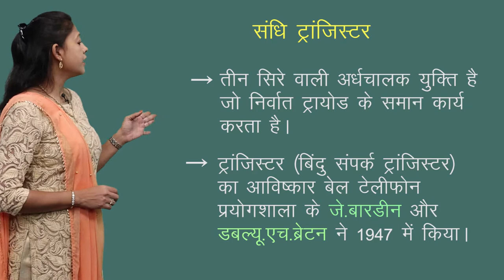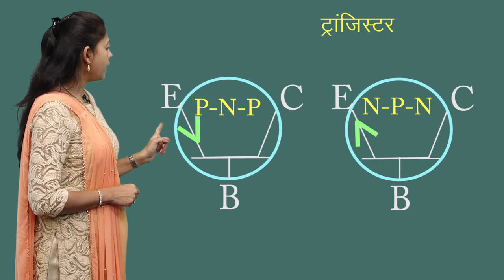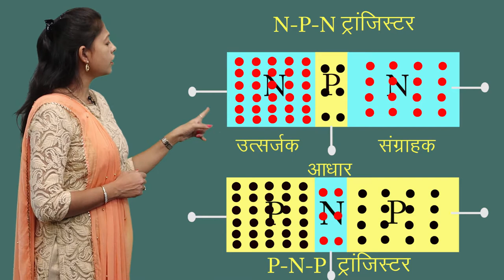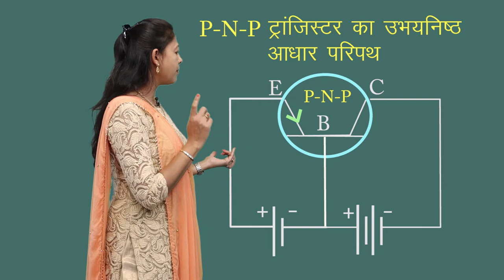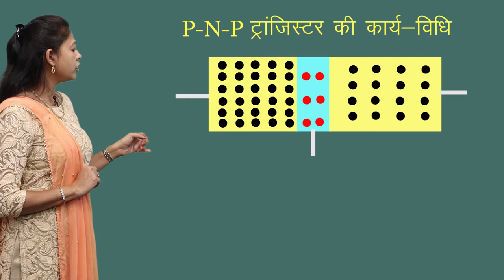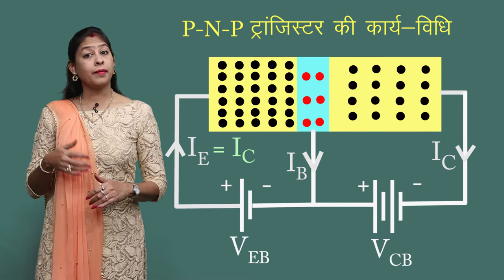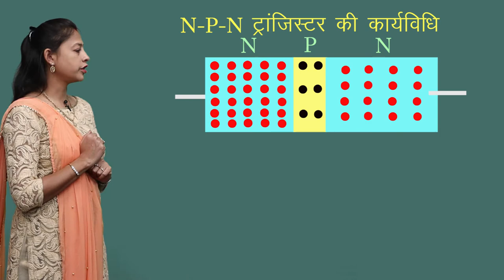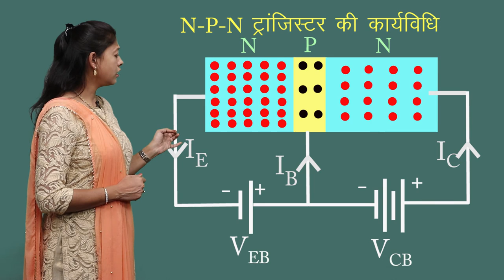CLASS 12th PHYSICS | CHAPTER 14 | SEMICONDUCTOR ELECTRONICS